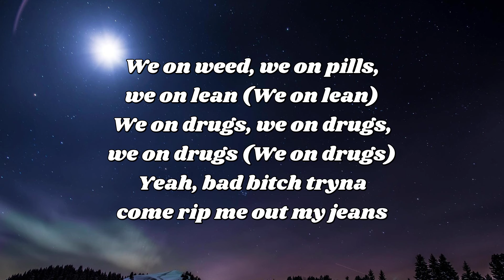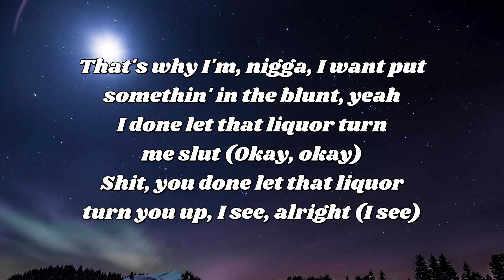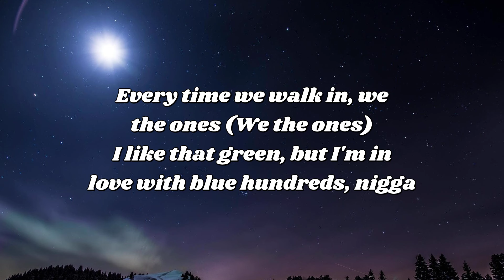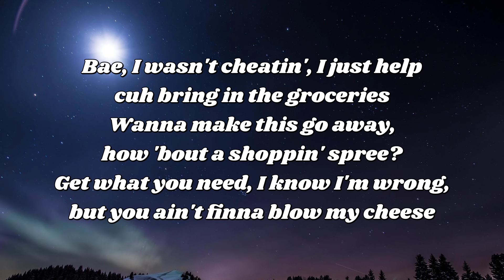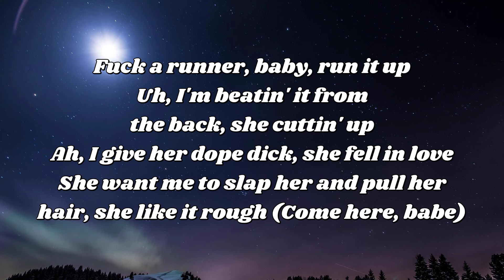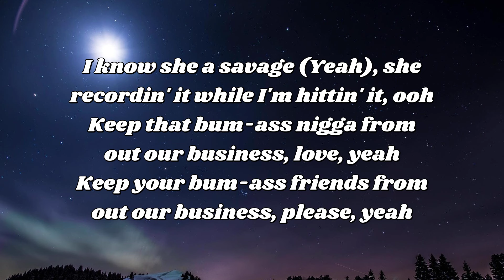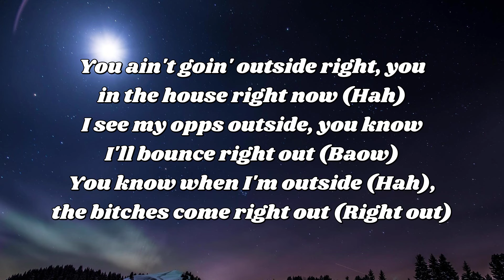Rob49 Homebody Remix Feat Moneybagg Yo, Bossman Dlow, Skilla Baby lyrics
Rob49 Homebody Remix Feat Moneybagg Yo, Bossman Dlow, Skilla Baby lyrics#lyrics